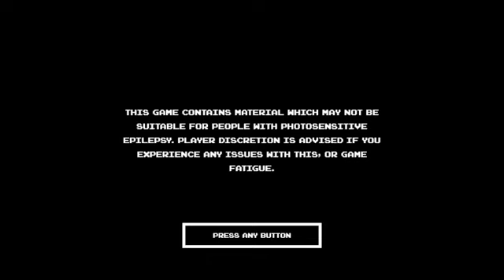Sega Genesis Classic Collection: Sonic 3 & Knuckles Part 9